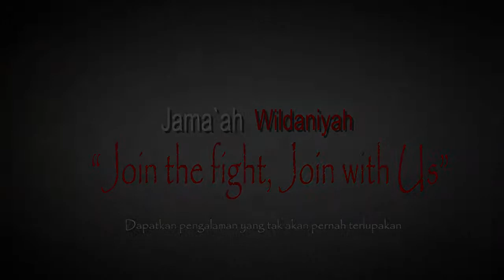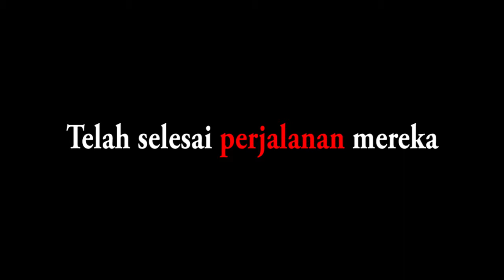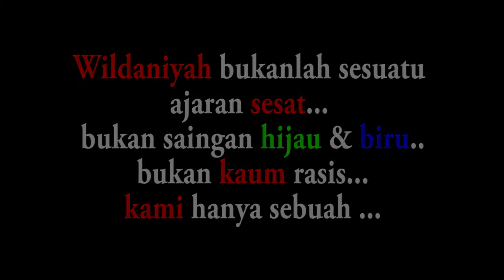Video Kelas SMA - Jamaah Wildaniyah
Berjuang untuk kesuksesan masa depan